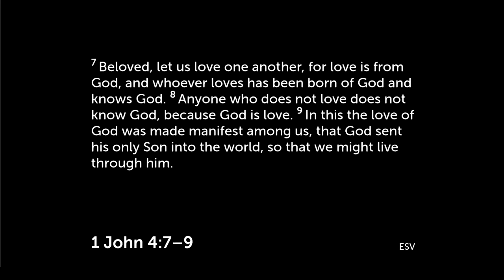All of Grace | 1 John 4:7-9 | Craig Ireland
This morning Pastor Craig Ireland's sermon is on All of Grace. This sermon was preached on Sunday the 18th of September 2022.